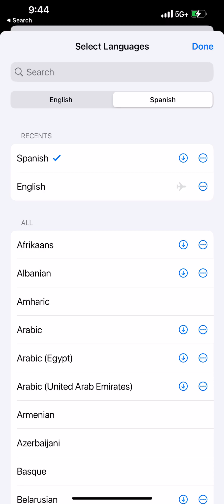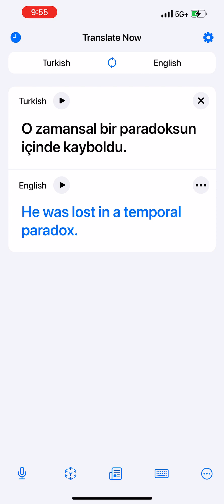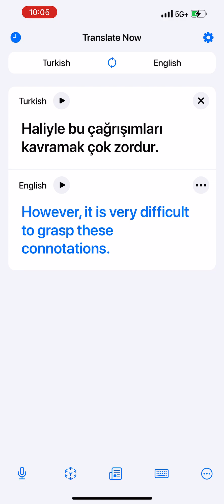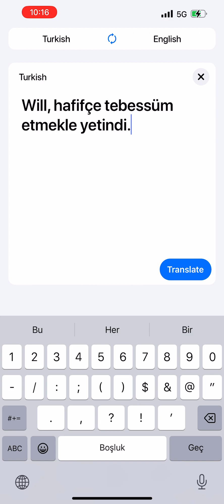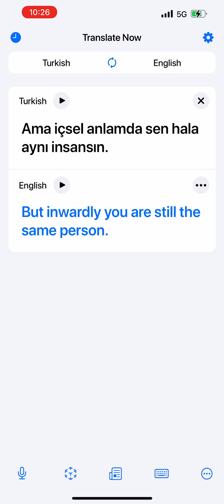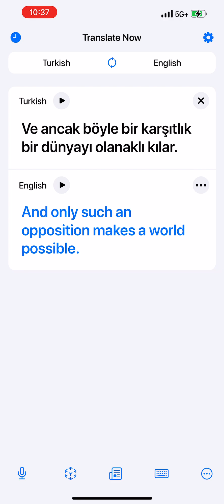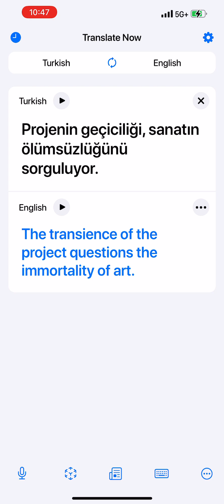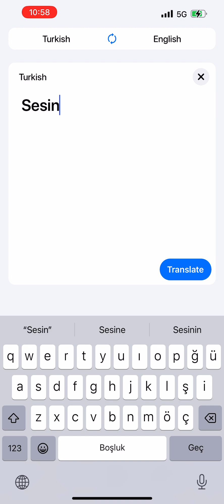December 27, 2022